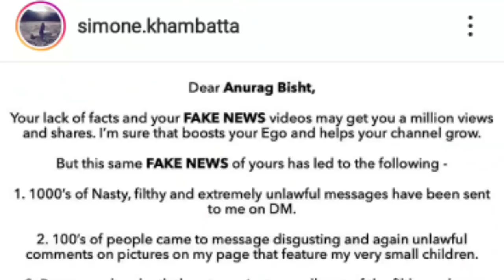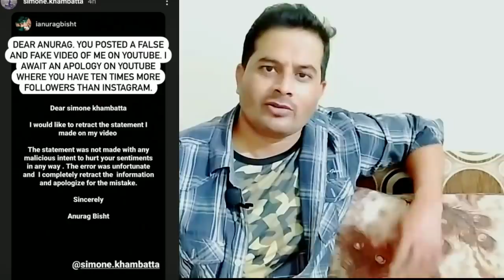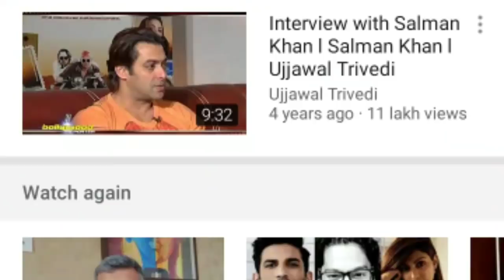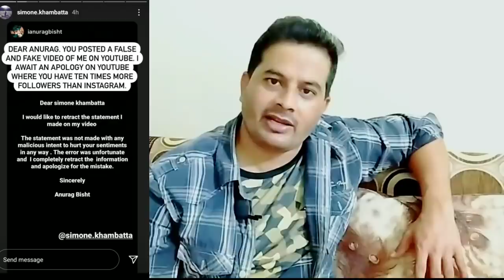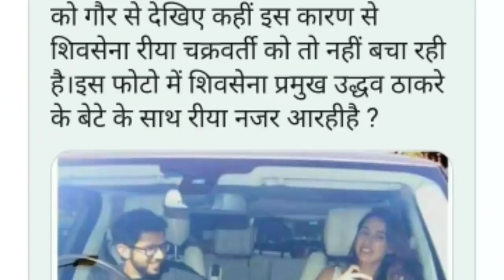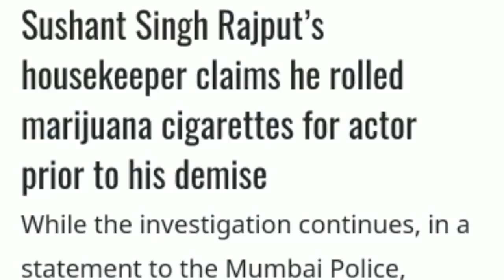SSR KE NAAM SE FAKE THEORY & FAKE NEWS DENE WALE FAKE YOUTUBERS KI ASLIYAT KA REVIEW BY DSKTALKS.